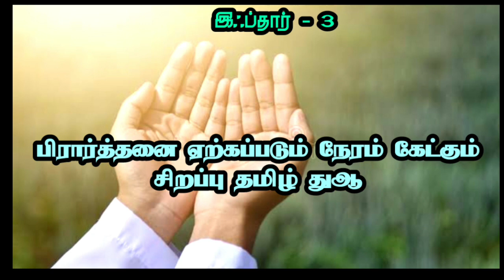பிரார்த்தனை ஏற்கப்படும் நேரம் கேட்கும் தமிழ் துஆ